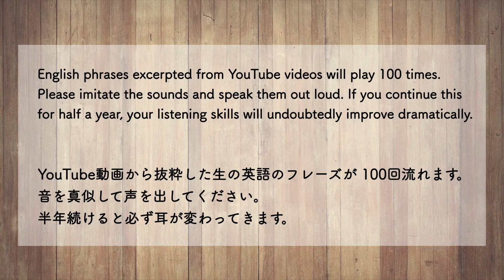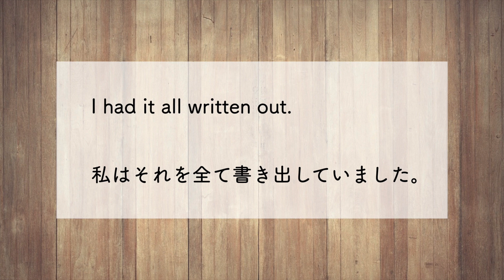★★★ 以前にAIについて語る準備をしていた時のことを話している中での一言。アメリカ合衆国の方。【生の英語で100回シャドーイング/オーバーラッピング 298】難易度★★★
[動画の英文]
I had it all written out.

[日本語訳]
私はそれを全て書き出していました。

元の動画はこちら。1分10秒のところです。
State of AI in Analytics | Will AI be the End of Data Analysts?

Alex The Analyst
アメリカ合衆国のデータアナリストの方のチャンネルです。